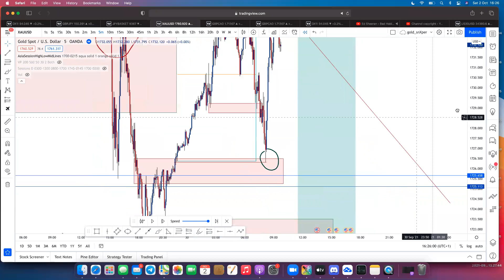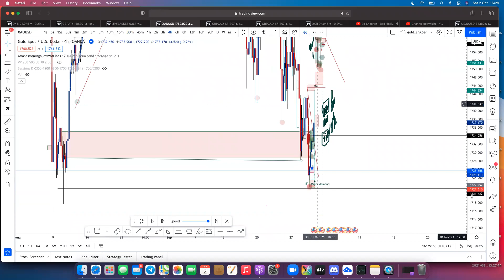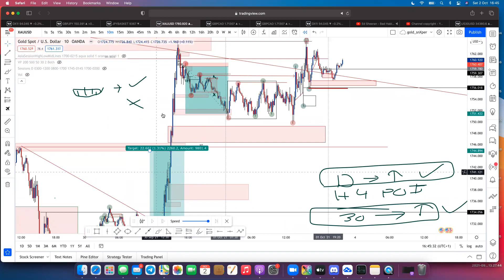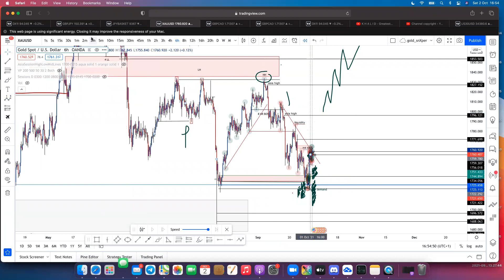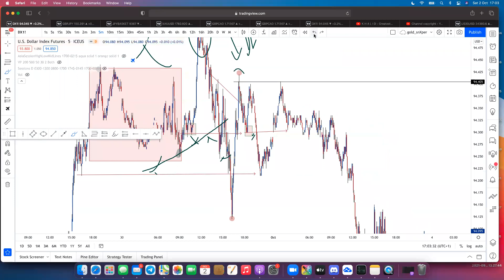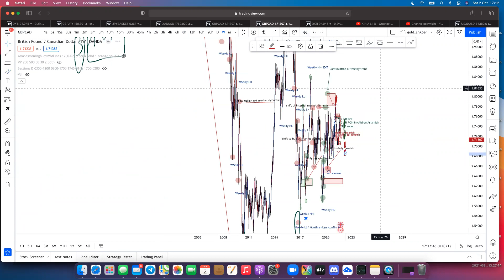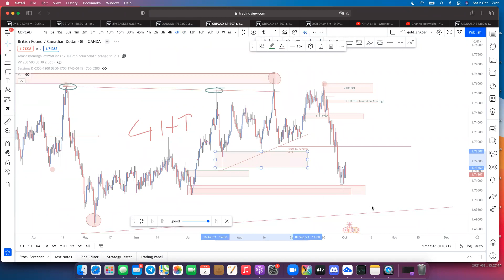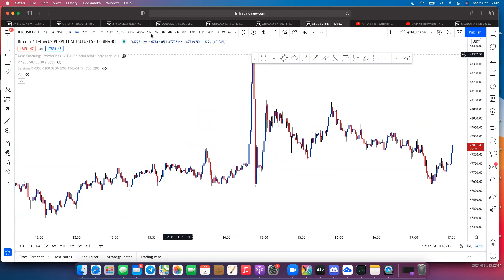snXPer FX: Team nuclear community call: Structure, advanced liquidity, POI refinement, orderflow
Matrix Trading summer Bootcamp 14th July-20th July 2024 through the following

Prop Firm Management